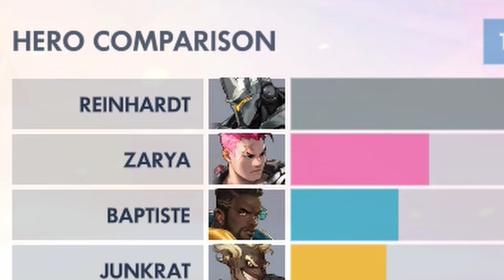TANK In 2022 SUCKS! | Overwatch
With overwatch 2 coming soon, the state of the tank in the first game is struggling HARD. The game sucks now (at least for tank mains) and it shows in competitive. No fun was had in making this video.

Intro: The Sims Soundtrack - Buy Mode 1
Montage 1: The Juggler - Paper Mario - Color Splash OST
Montage 2: Red Streamer Battle - Paper Mario - The Origami King OST
Outro: The Juggler - Paper Mario - Color Splash OST